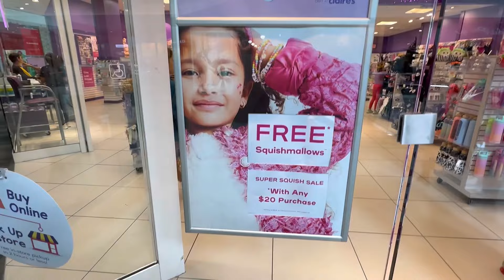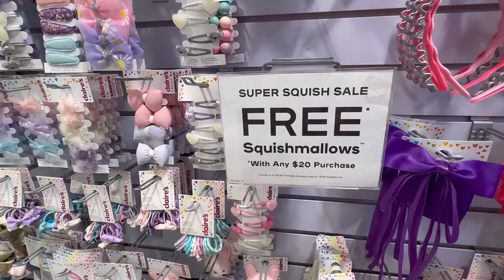Es Hora De Correr Para Claire’s!!!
🚨Descarga Ibotta y Fetch Aqui👇🏼

Lluvia De Bendiciones Amiga 💙💗💙💗💙💗